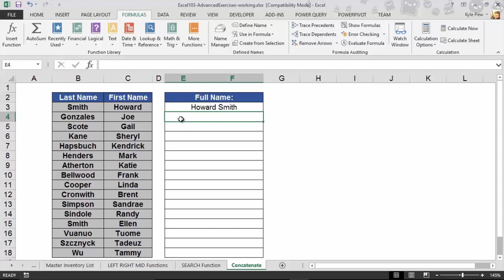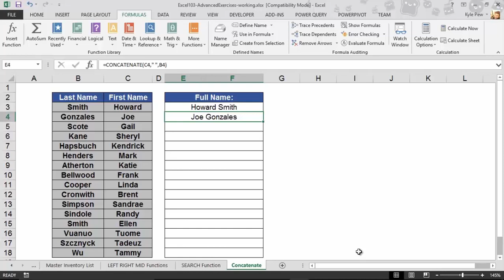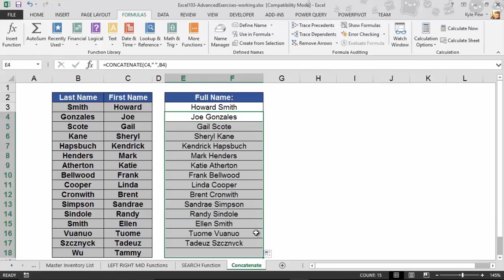Excel Formulas and Functions Tutorial - CONCATENATE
In this Excel Formulas and Functions Tutorial we will show you how to use the CONCATENATE formula in Excel.

Excel’s CONCATENATE functions joins two or more text strings into one string.  The item can be a text value, number, or cell reference.

You can easily master the CONCATENATE Function in Excel with this tutorial.

👨‍🏫 MyExcelOnline Academy Online Excel Courses 👇
1,000 Microsoft Excel video training tutorials & support covering Formulas, Macros, VBA, Pivot Tables, Power Query, Power Pivot, Power BI, Charts, Financial Modeling, Dashboards, Word, PowerPoint, Outlook, Access, OneNote, Teams & MORE...

101 Most Popular Formulas Paperback on Amazon
101 Ready To Use Macros Paperback on Amazon
101 Best Excel Tips & Tricks Paperback on Amazon

Cheers,

JOHN MICHALOUDIS
Chief Inspirational Officer & Microsoft MVP